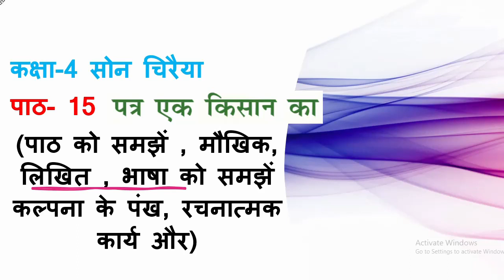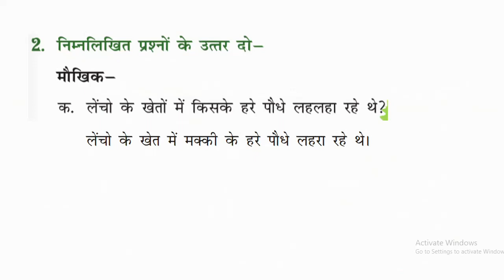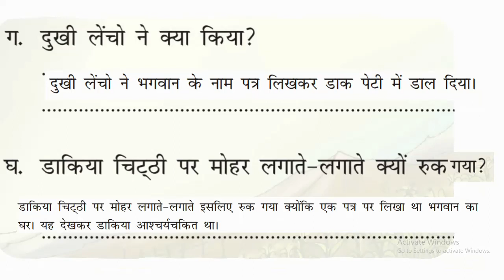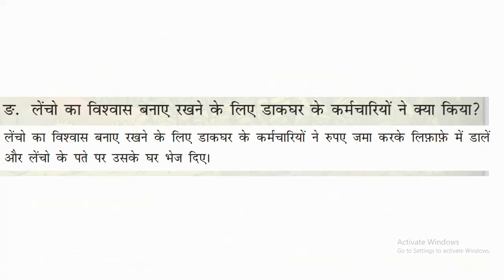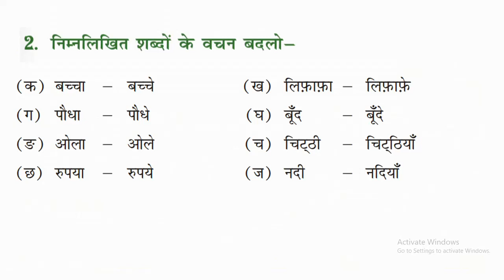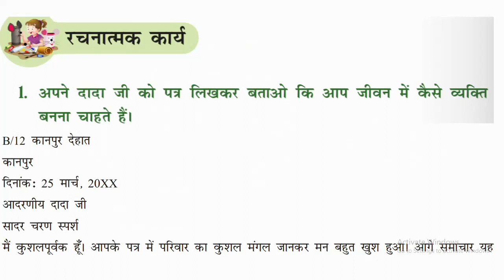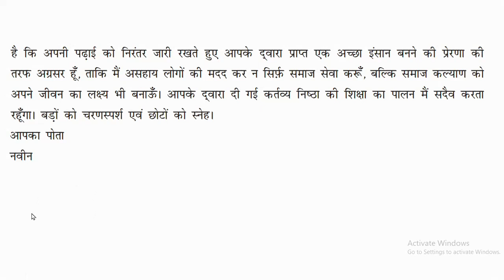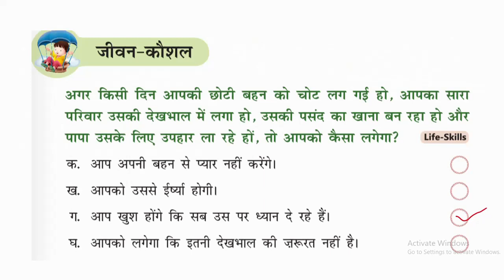Class 4 L15 Patra ek Kisan Ka Q Ans maukhik, laghu prash uttar aur textbook exercise Son Chiraiya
bachcho is video me aap class 4 son chiraiya se lesson no 15 k question answer sikhenge